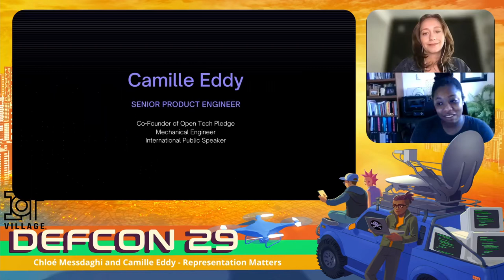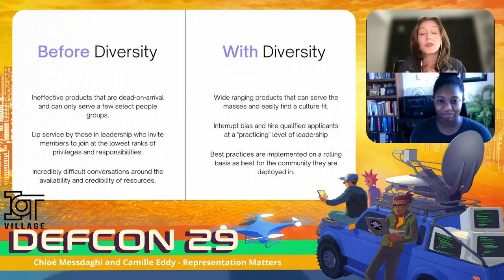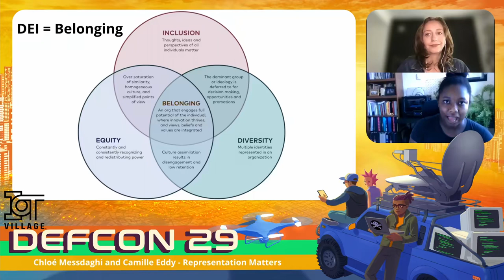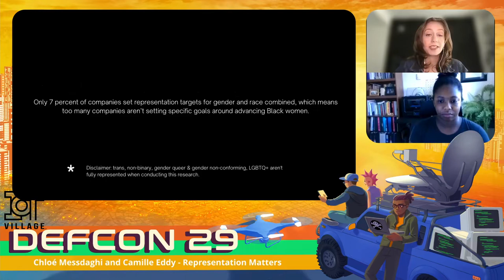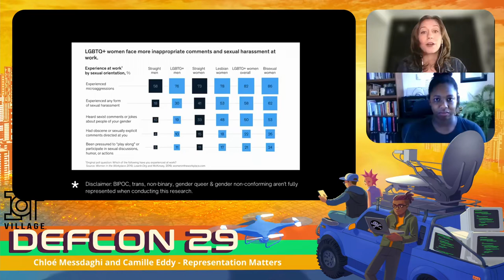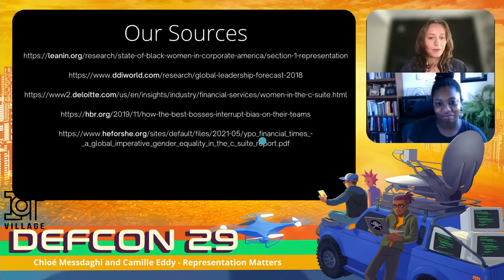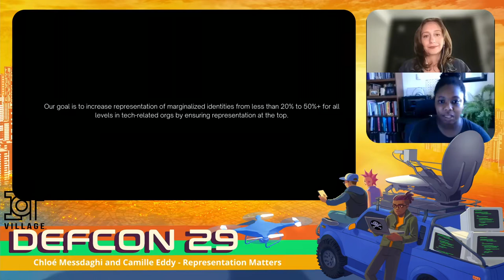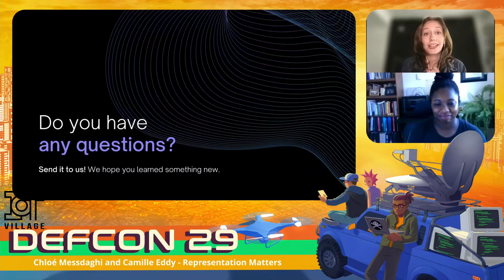DEFCON 29 IoT Village - Messdaghi and Eddy - Representation Matters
We often hear about the importance of Diversity, Equity, and Inclusion (DEI) and how companies are striving to do better. However, there are plenty of examples where DEI that is being promoted is not actually happening behind scenes. Stories of those who are marginalized in tech showcasing we still have a large problem with companies practicing lip service and no actual actions to show for it. One way to see if a company is trying to be better on DEI is reflected on the board and C-suite. Yet, still to this day less than 20% of company boards represent marginalized identities.

It's time to increase representation of marginalized identities from less than 20% to 50%+ for all levels in tech. When we shift to incorporating DEI practices by making sure representation is present on the leadership team, board and c-suite, it recognizes the voices of marginalized identities: ethnicities, genders, generations, sexuality, and abilities.
Research has repeatedly shown that when we have diverse boards and c-level positions held by marginalized persons, it produces a trickle down effect. Where the company takes actions and voices are finally heard because there’s representation, and it's reflected in the vision, company policies, and hiring practices.

This talk discusses why we need representation on the leadership team, and how to get involved to actually bring a change to an industry that has run out of time to become more inclusive.